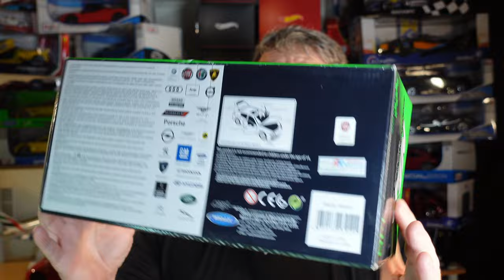Review da coleção de carros Ep 015 Português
Assista ao menos o começo do vídeo. Foi feito para você!

00:00 Intro
00:05 Bem-vindo e mensagem
03:49 A engenhoca da caixa
04:37 Apresentação do carrinho
11:50 Pensamentos finais e recomendações
13:53 Bye!

Composed, registered, recorded, mixed and mastered by Nelson Angel